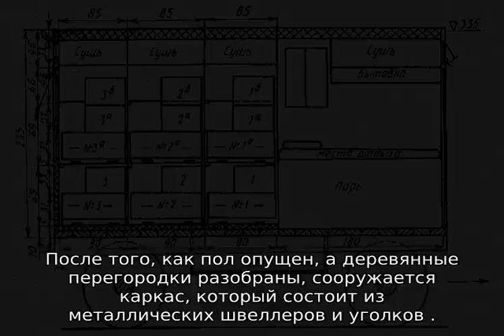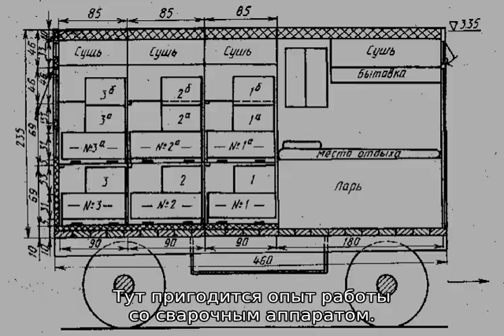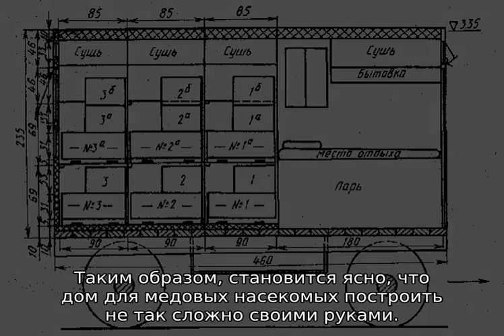Павильон для пчел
Павильон для пчел: как построить своими руками, инструкция, размеры и чертежи типового проекта. Какие виды пчелопавильонов бывают, чем отличается стационарный от кассетного, основные отличия и преимущества каждого